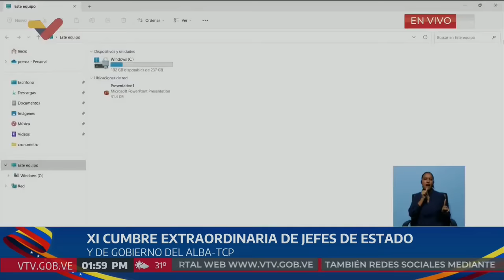Cumbre del Alba-TCP, 26 de agosto de 2024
Cumbre extraordinaria de Jefes de Estado y de Gobierno de los países del ALBA-TCP, con intervenciones de Cuba, San Vicente y las Granadinas, Nicaragua, Bolivia, Honduras y del Presidente de Venezuela, Nicolás Maduro, en torno a los hechos ocurridos en su país las últimas semanas.

USDT o Bitcoin (BEP20): 0xef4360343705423a24119205eeb1de2a10fd23f4